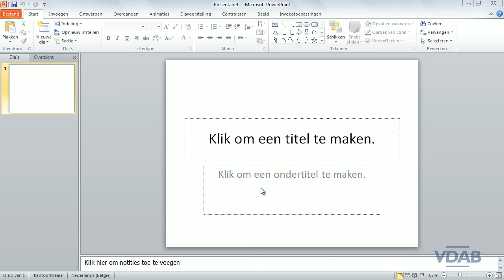PowerPoint 2010 - 4.15 - Geluid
PowerPoint 2010 - Geluid invoegen